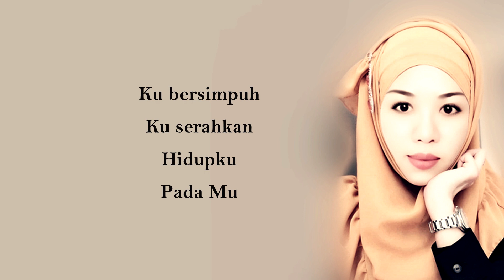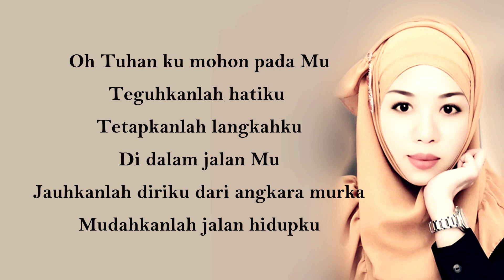Doa Malam - Karin [Cover] by Elaine Chen 陳弈伶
I Hope You'll Like and Enjoy This Cover Version

You can now listen to my new single on Youtube

- ELAINE CHEN [ 陳弈伶 ] - BU ZAI WEI NI KU [不再為你哭] AK INGIN LAGI MENANGIS KARENAMU [ SELINGKUH ]

- ELAINE CHEN [ 陳弈伶 ] - Dui De Shi Jian Dui De Ren [ 對的時間對的人 ] [Right Person In The Right Time]

CP untuk Off Air : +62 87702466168 ( Fredy )